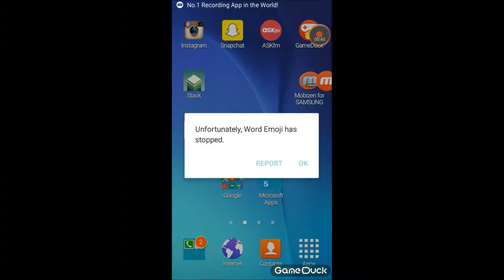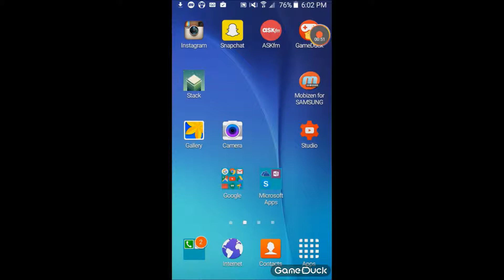mobizen update + how to use mobizen app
Hey guys and girls this is NinjaRiley99 coming at you with a brand new video. Hope you in joy